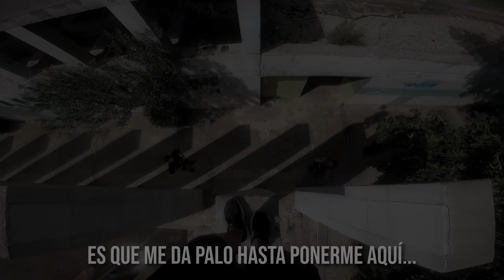ATRAPADO en MITAD de un RÍO con AGUA CONTAMINADA☢️| SI TE CAES PIERDES Parkour Vlog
☎️Quim (organizador): 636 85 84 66

▶️ Hola chavales!! En este parkour vlog me quedo atrapado en mitad de un río con agua contaminada. Acabé haciendo un si te caes pierdes improvisado jajaja